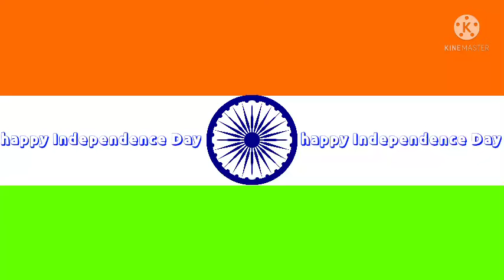happy Independence Day To all family members